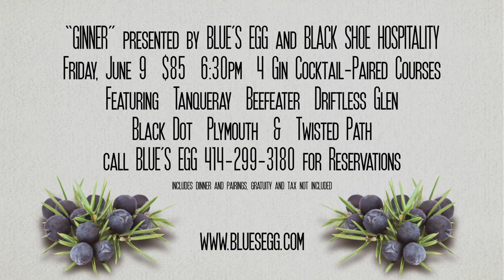Blue's "Ginner"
Local and International Gins take a star turn on Friday, June 9 at Blue's Egg. Cocktails crafted from featured gins including Beefeater, Tanqueray, Driftless Glen, Black Dot, Plymouth, and Twisted Path. Badger Liquor cocktail impresario Tripp Duval will introduce cocktails, ideas, and history about each featured cocktail, including the Sloe Gin Fizz, Negroni, Gin Gimlet, and the French 75.

Friday, June 9, 6:30 p.m., $85; includes hors d'oeuvres reception and four-course dinner paired with gin cocktails; gratuity and tax not included.